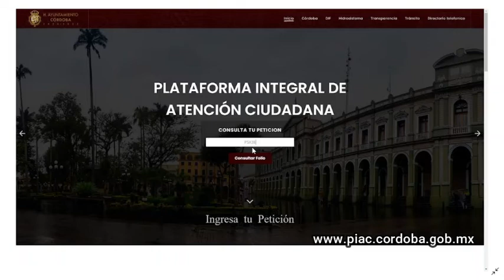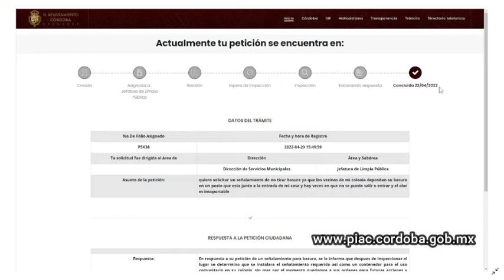TUTORIAL DE LA PLATAFORMA INTEGRAL DE ATENCIÓN CIUDADANA PARTE 3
PARTE 3.- ¿Cómo consultar tu petición?

Tutorial Integral de la Plataforma de Atención Ciudadana (PIAC)